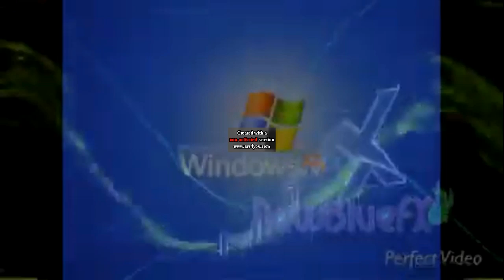Walden Great Jurassic Jawbones Render Pack Collection Extended^345 Part 12